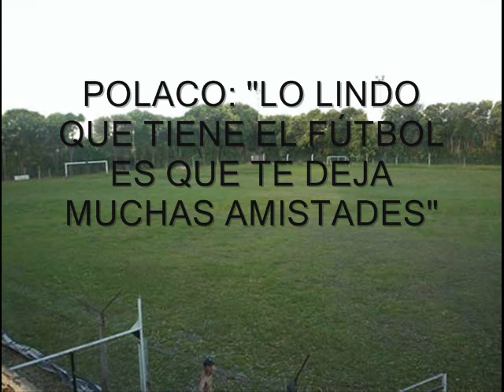El Polaco y los amigos del fútbol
Alejandro Bisogno repasó las amistades que le dejó su querido 9 de Julio.